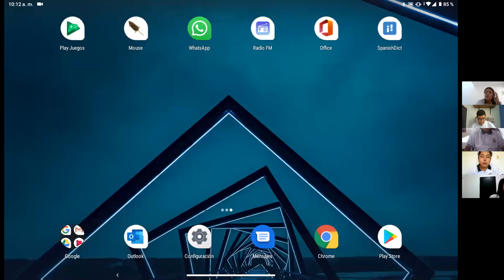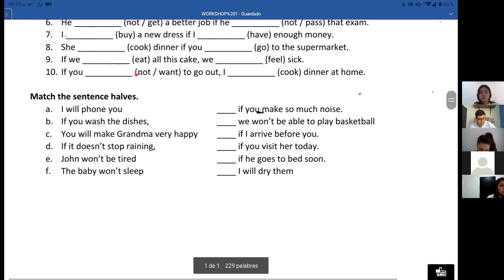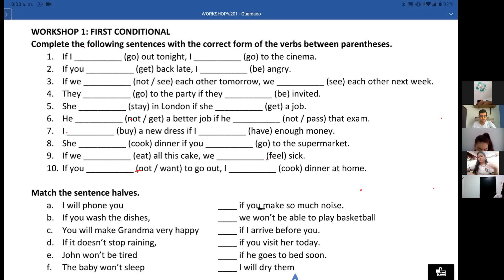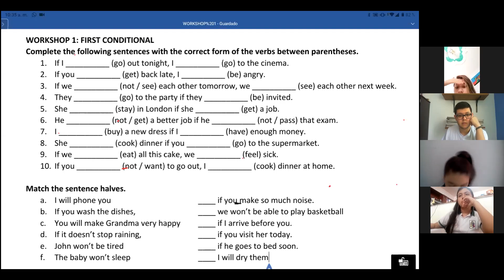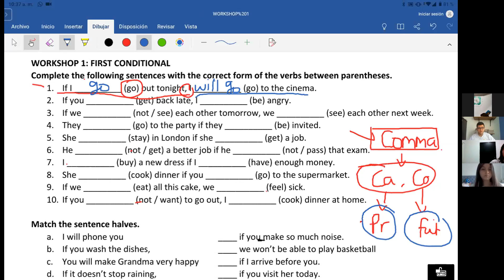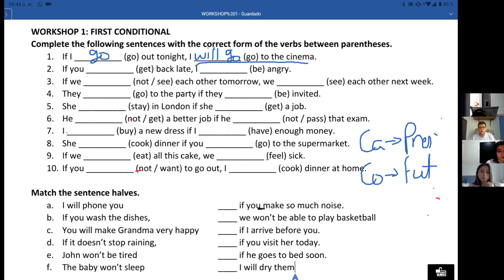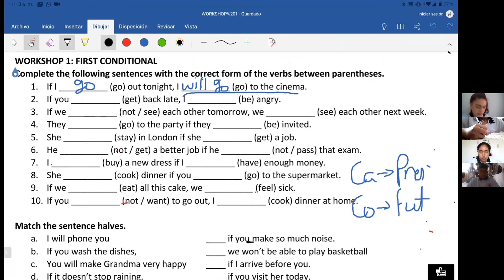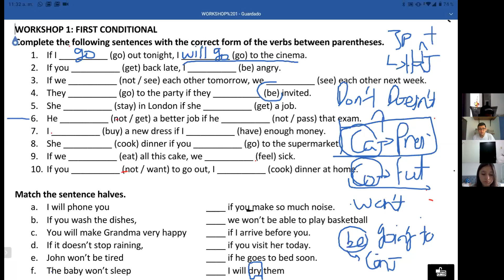August 11th: 8th Grade (Group 2) - Workshop 1: First Conditional.